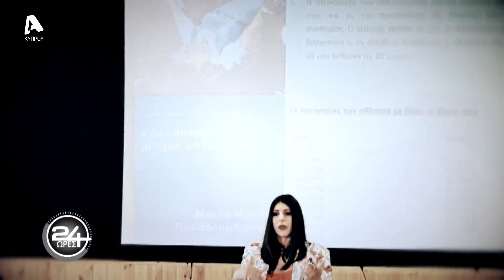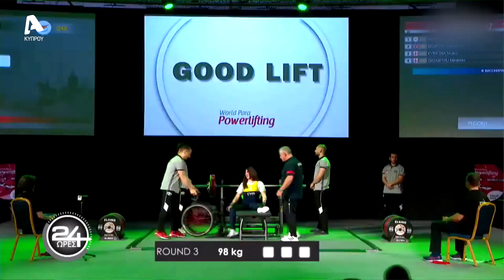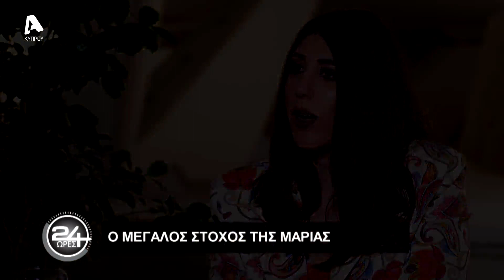24 Ώρες | Σ5 Επεισόδιο 29 | Μαρία Μάρκου - Παγκόσμια αθλήτρια στην άρση βαρών | 27/05/23